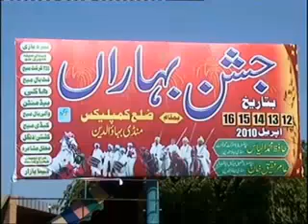five star dvd dinga{ch riaz 0307-5887771}jashn-e-bharan Mandi Bahauddin neza bazi p24.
five star dvd dinga kharian gujrat  wale eik wari fir Mandi Bahauddin wech hon wali niza bazi tuhade waste le ke hazer sade no {ch nazir 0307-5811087}{ch riaz 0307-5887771} .